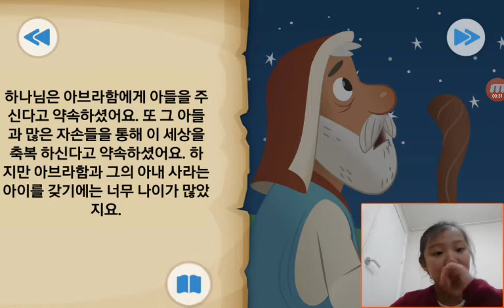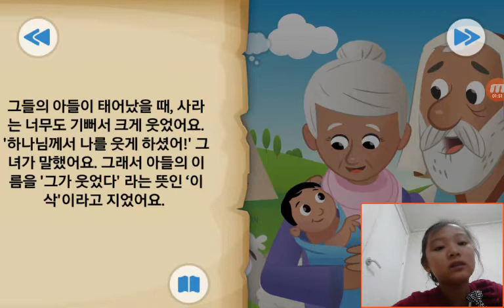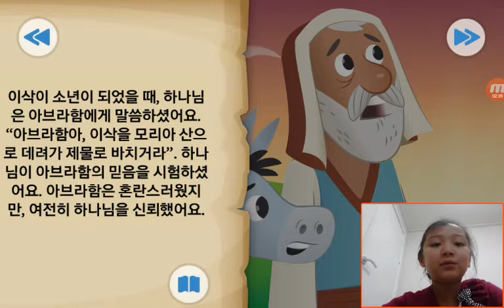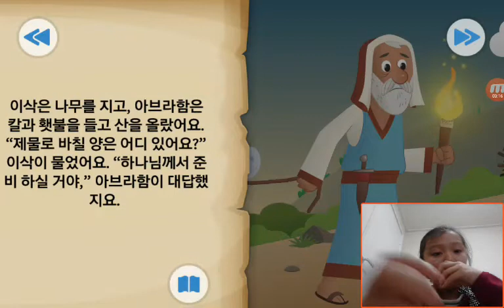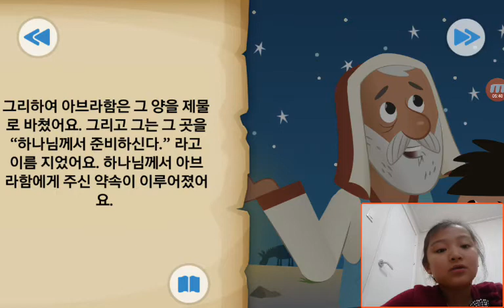‹Kids›Grace：BibleStory‹성경이야기› 아브라함의 큰 시험 – 아브라함과 이삭